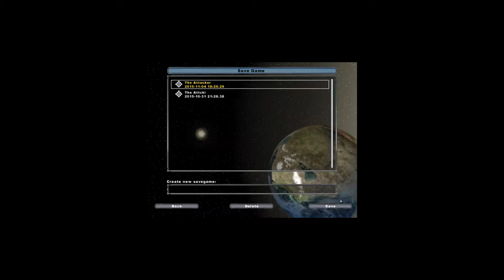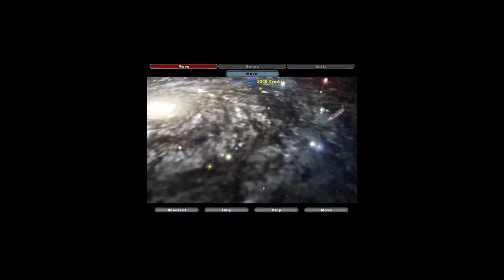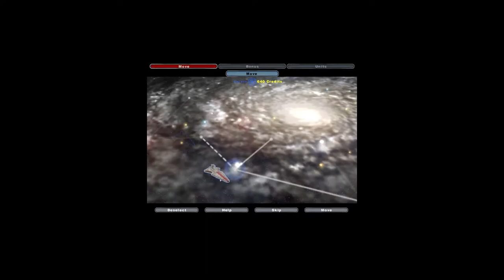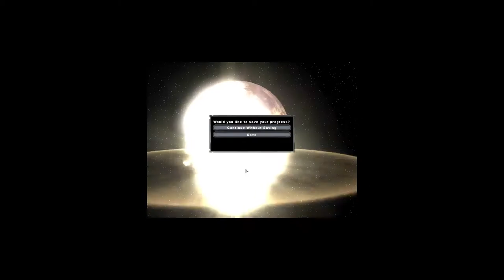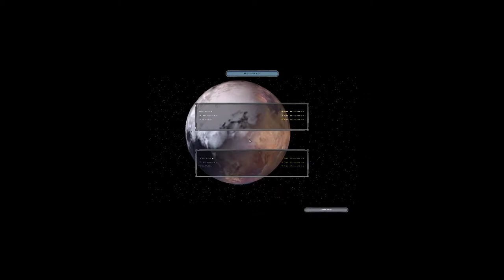Star Wars Battlefront We lost our HQ noooo!!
Hello everyone today we lost our HQ :( The battle we never lost without 100% lost. We as brothers will stay and fight for the ones we lost until they have nothing left!